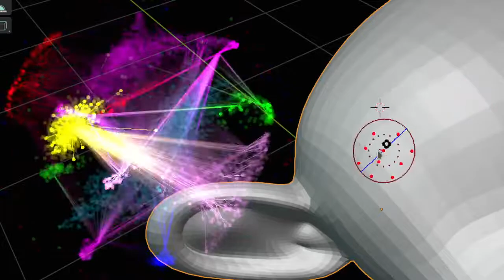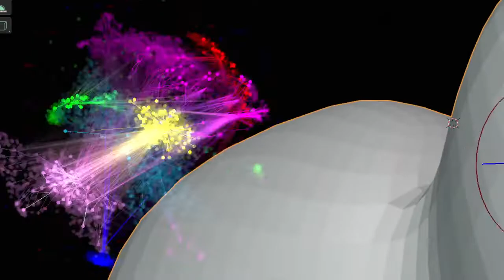Neural net visualized in blender;